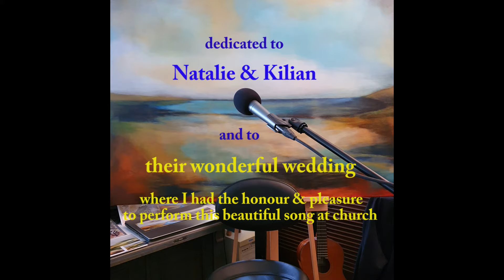Hallelujah - wedding version - Leonard Cohen/Father Ray Kelly (cover by Harry Ross)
The original version of “Hallelujah” was written and performed by Leonard Cohen and covered thousands of times worldwide. My cover is a wedding version based on that but mainly with the lyrics of Father Ray Kelly, who sang his version during a wedding ceremony and surprised the wedding couple and crowd. I edited a little bit the lyrics for different names but also for the rhyming. I'm very thankful to Father Ray Kelly and I’m dedicating my cover to a young couple that are very special to me and for whom I had the honour & pleasure to perform this beautiful song during their wonderful wedding ceremony at church.

Here you will find gradually my cover versions and my own original songs as well as guitar learnings to whom it may interest. It's my passion to pass on my favorite songs that influenced me in special ways in different situations or phases or even in all my life as good companions.
Hope you like it and find one or another song companion for your life.
With love and best wishes,  Harry